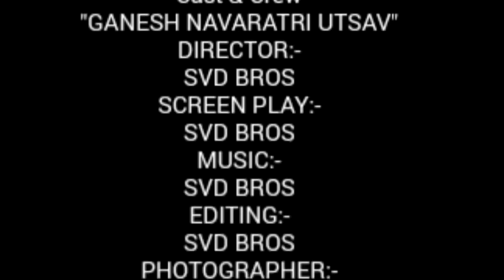Santosh Nagar Ganesh Navaratri Utsav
DISCLAMAIER:- USED DEVADAS MOVIE SONG PLS DONOT DO COPYRIGHT ADITYA MUSIC..JUST FOR ENTERTAINMENT ONLY.FOR  NOT ANY PERSONAL CAUSE..